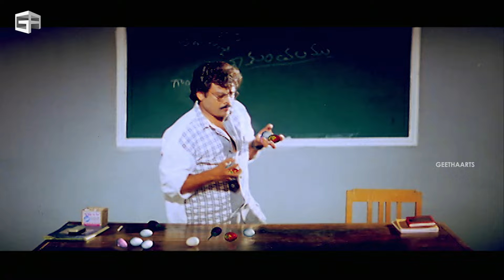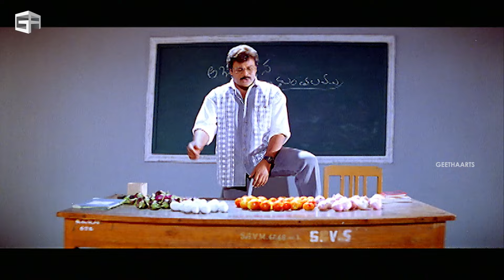Master Telugu Movie Scenes | Class Room Comedy Scene | Chiranjeevi, Sakshi Sivanand, Brahmanandam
Master  is a 1997 Telugu action film directed by Suresh Krissna and produced by Allu Aravind. Chiranjeevi played the lead role & Roshini, Sakshi Sivanand, Puneet Issar and Satya Prakash played supporting roles. Music was composed by Deva while cinematography was handled by Chota K. Naidu. Chiranjeevi for the first time in his career sang a song in the film. This is first movie in the Telugu film industry to have been recorded in DTS.